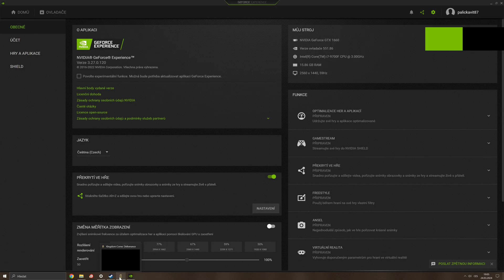KDC Deliverance -Stuck horse/ Šedivka to vzala přes schodiště.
Kingdome Come BUG, Stará Hajtra si to naprasila přes vochoz.